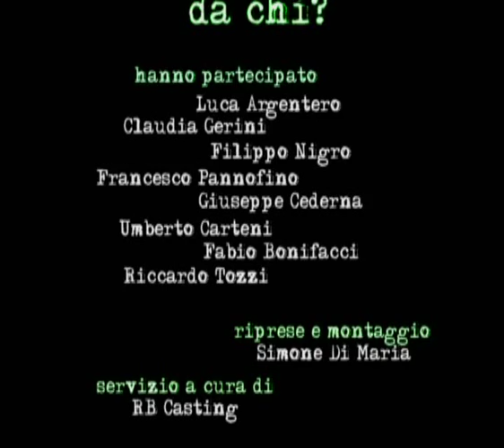FILIPPO NIGRO intervista (film "DIVERSO DA CHI?")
FILIPPO NIGRO - Intervista di Ivana Calò per RB CASTING, in occasione della presentazione del film "DIVERSO DA CHI?" regia di Umberto Carteni.
Roma, Cinema Adriano, lunedì 16 marzo 2009. 16/03/2009.